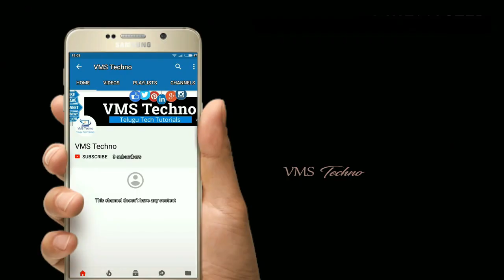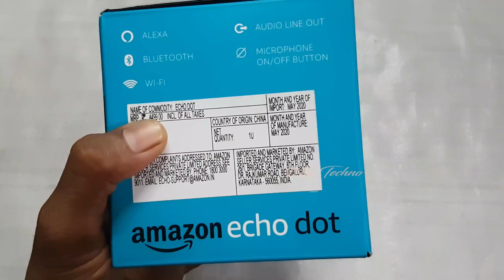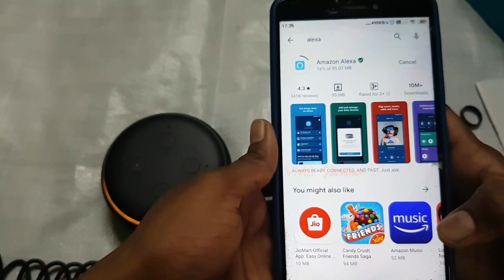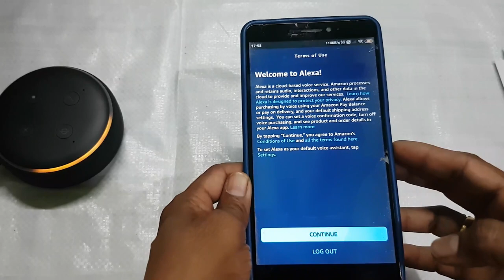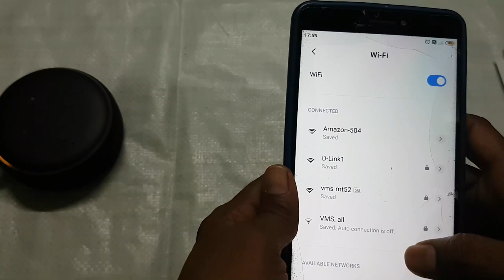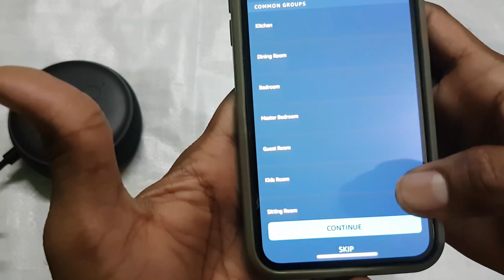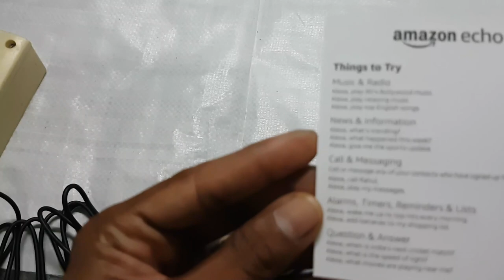Amazon Echo Dot Telugu - How to Setup up Amazon Echo Dot Speaker Smart Speaker తెలుగులో చెయ్యండి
Amazon Echo Dot Unbox and How to Setup up Amazon Echo Dot Speaker Smart Speaker in Telugu Full Setup

wifi enabled device in the below amazon link
9 wats wipro wifi enabled -
Smart Plug -
wipro 20w LED tube light -
Wipro smart bulb -
Security Camera -
Water Heater -
Printer -
Voltas AC -
Luminuous Fan -

Alexa voice control,
amazon alexa ,
amazon online speaker ,